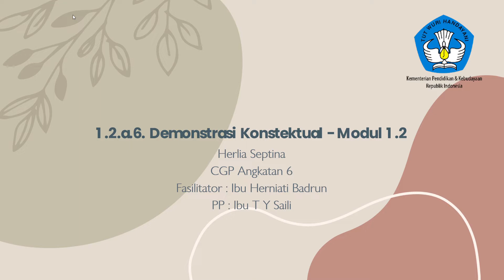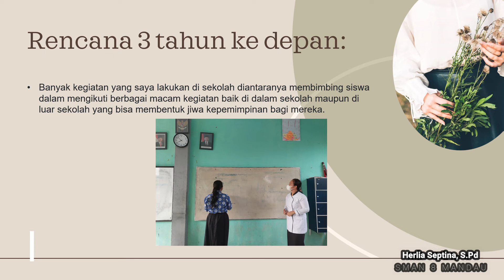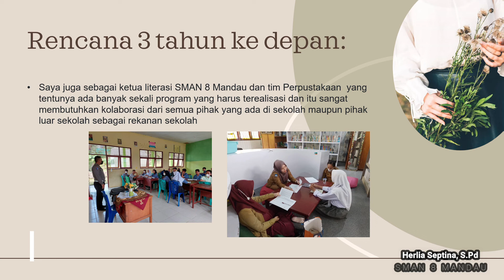Modul 1 2 Demonstrasi Kontekstual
Herlia Septina, S.Pd
SMAN 8 Mandau